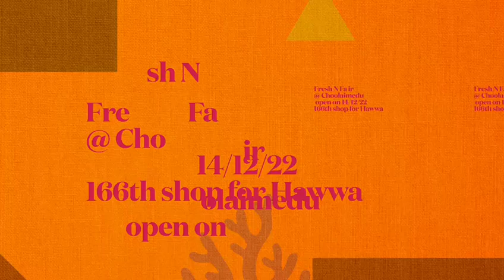Fresh & Fair Supermarket opened @ choolaimedu Chennai Tamilnadu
Video from Hawwa Supermarket Consultant Service